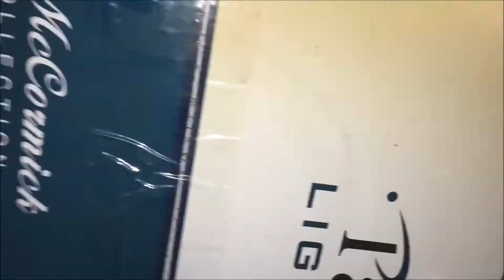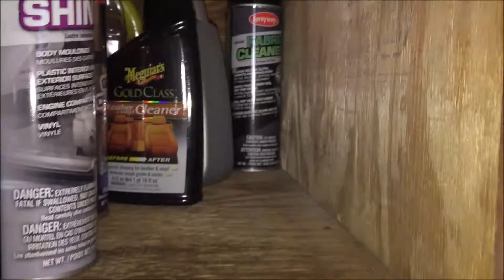Hot Alley Nights Car Show!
Hey everyone, sorry the video is pretty jumpy clip-wise, just bear with me, I'm still trying to get the hang of everything! Hope you enjoyed anyway!

Tell me if there are any other videos you want me to make on my car or any other topics! Hope you all have a great day:)